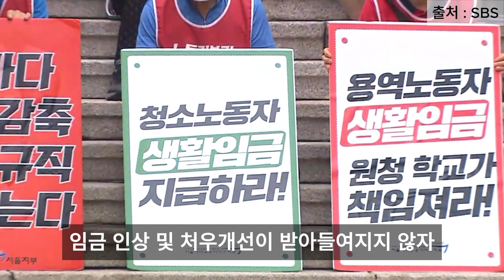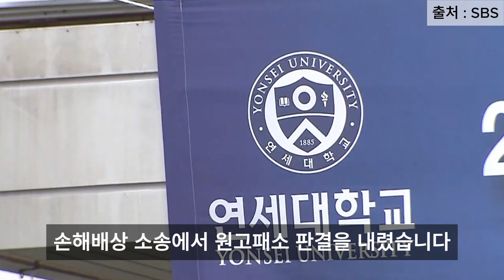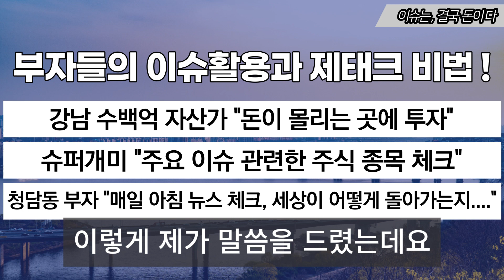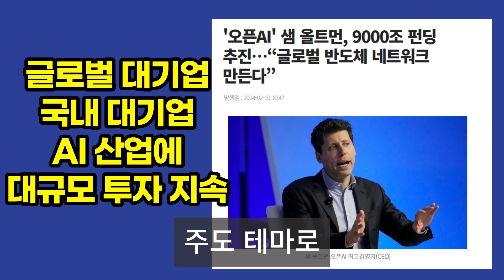[오늘 이 뉴스] '청소노동자 고소' 연대생 완패..판사 "소송비 다 내라" (2024.02.06/MBC뉴스)